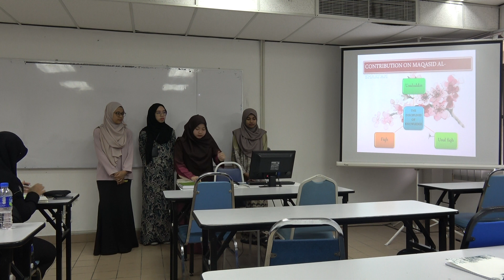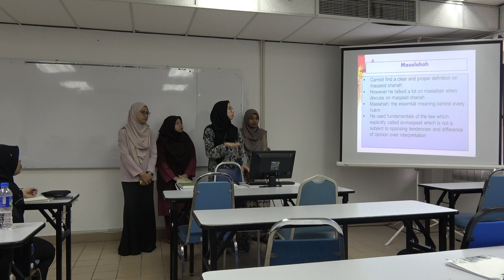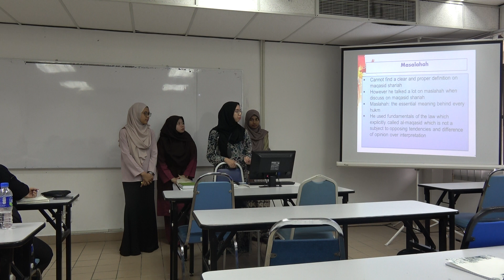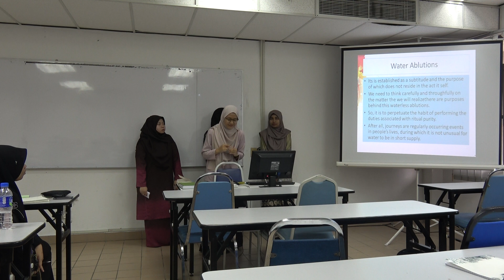Maqasid Al-Shari'ah: Al-Juwaini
ECON 4530 Objectives of Shari'ah class presentation on the theories of Maqasid before Al-Shatibi: Al-Imam Al-Juwaini (d. 478 H).